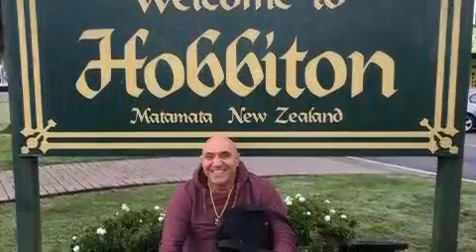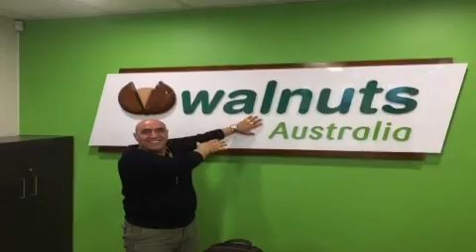Hüseyin kıvılcım 6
‎Her Şey Sizinle Güzel kişisinden video